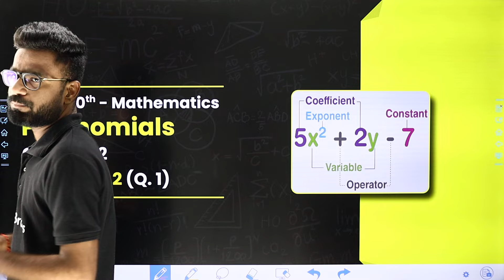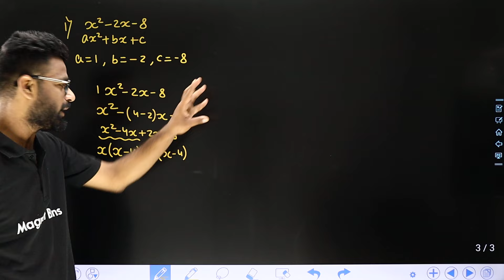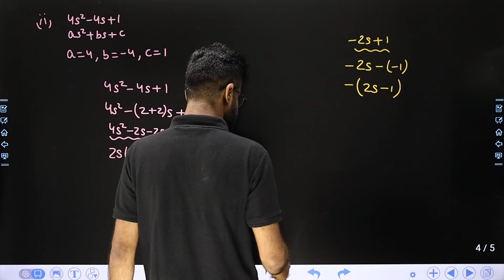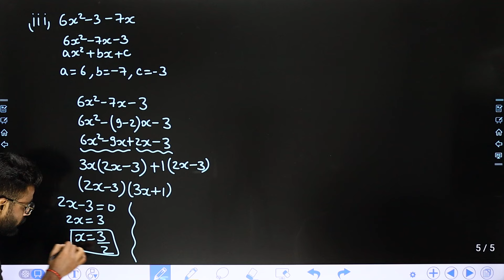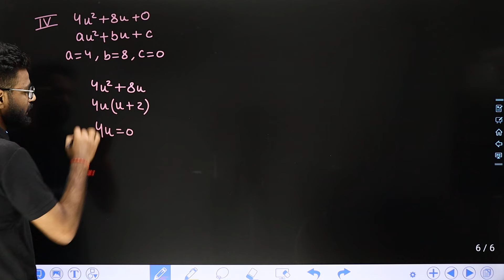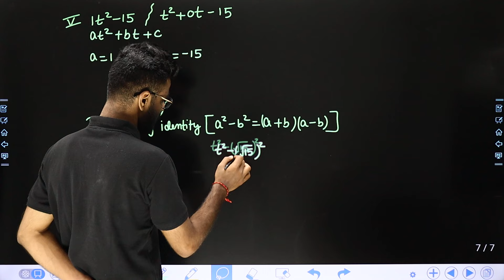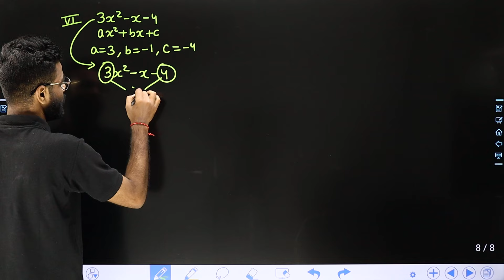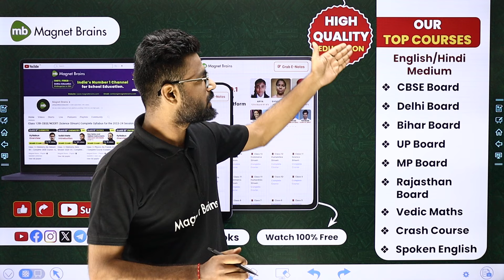Polynomials - Exercise 2.2 ( Que. 1) | Class 10 Maths Chapter 2 | CBSE 2024-25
✔️ Class: 10th
✔️ Subject: Maths
✔️ Chapter: Polynomials (Chapter 2)
✔️ Topic Name: Exercise 2.2 ( Que. 1)
✔️ Topics Covered In This Video (By Kishore Sir): In this captivating video, sir guides you through the fascinating realm of Class 10th Maths, focusing on the topic 'Exercise 2.2 ' of Chapter 2 - "Polynomials". Dive deep into the captivating world of maths as we explore key concepts essential for success in your studies. Join us as we simplify complex topics and make learning fun and engaging for all class 10th students.
00:00 Introduction - Exercise 2.2 ( Que. 1)
03:40 Exercise 2.2 ( Que. 1)
05:59 Que. 1 Find the zeroes of the following quadratic polynomials and verify the relationship between the zeroes and the coefficients.
i.  x^2-2x-8
15:14 ii. 4s^2 - 4s +1
23:52 iii. 6x^2-3-7x
33:59 iv. 4u^2 + 8u
41:53 v. t^2-15
54:11 vi. 3x^2 - x - 4
01:04:16 Website Overview

polynomials exercise 2.2 class 10 maths chapter 2
maths class 10 exercise 2.2 question 1 solutions
exercise 2.2 class 10 maths
polynomial class 10 ex 2.2